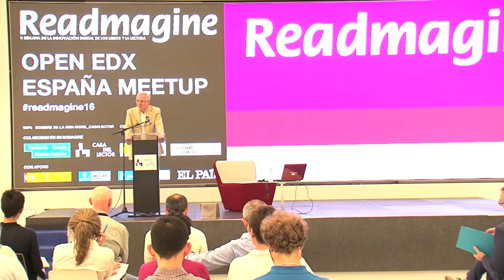2nd Open edX Spain Meetup 2016 - Introducción y anuncio